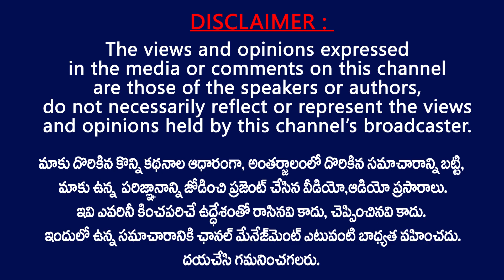శభాష్ జనసైనికులారా..! బీజేపీ విజయం పై పవన్ | Pawan Kalyan praised janasainiks on BJP Victory in GHMC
Pawan Kalyan praised janasainiks on BJP Victory in GHMC . pawan kalyan praises janasainiks on BJP victory in GHMC Elections .